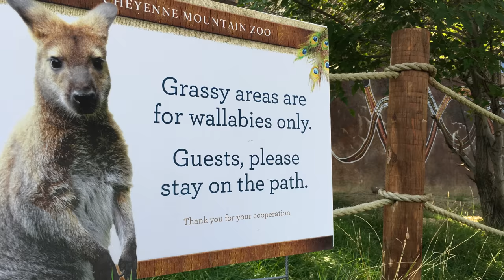The Taste of Colorado / Cheyenne Mountain Mountain Zoo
Exploring Colorado